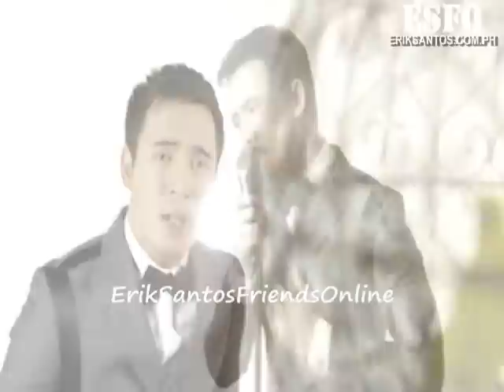Erik Santos "Kulang Ako Kung Wala Ka" Music Video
From the Album: Awit Para Sa'yo

Lyrics:
Nag-iisa at hindi mapakali
Ibang iba pala 'pag wala ka sa 'king tabi
Pinipilit kong limutin ka ngunit 'di magawa
Sa bawat kong galaw ay laging hanap ka

Nag-iisa ang isang kagaya mo
Na nagmahal at nagtiyaga sa isang katulad ko
Bakit nga ba 'di ko man lang nabigyan ng halaga
Nagsisisi ngayong wala ka na

Kulang ako kung wala ka
'Di ako mabubuo kung 'di kita kasama
Nasanay na ako na lagi kang nariyan
'Di ko kayang mag-isa
Puso ay pagbigyan
Kulang ako, kulang ako kung wala ka

Nag-iisa sa bawat sandali
At tila ba biglang nahat ang aking daigdig
Umaasa na sana'y maging tayong dalawa muli
Sa puso ko'y wala kang kapalit